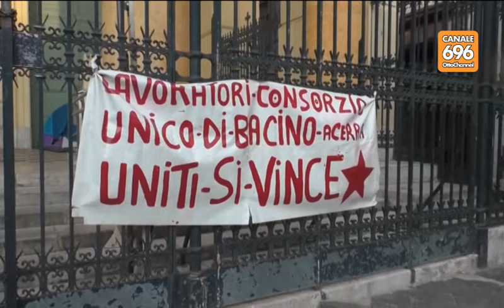Dramma lavoro, senza stipendio operai su una gru